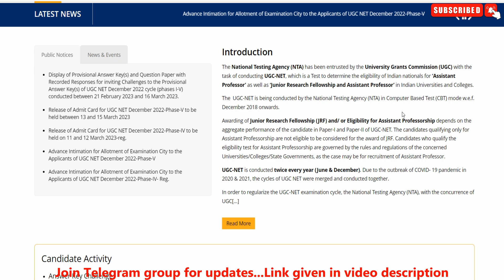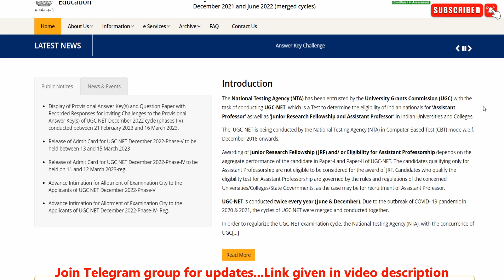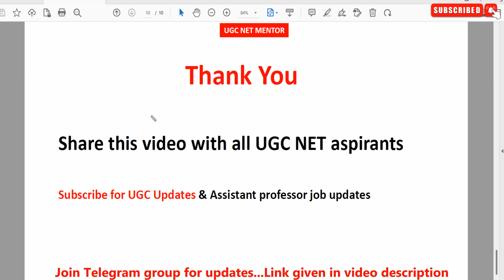How to apply for Job after UGC NET/JRF ? UGC NET Result & Certificate Update | UGC NET MENTOR